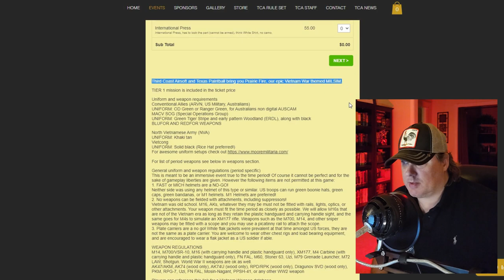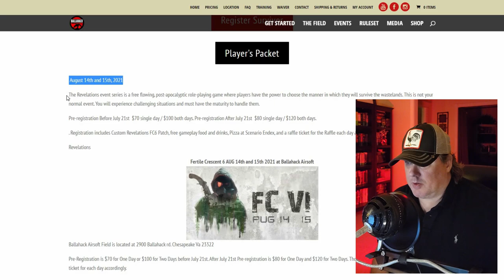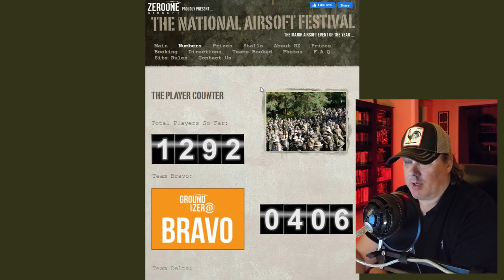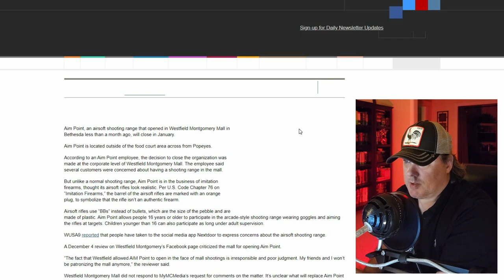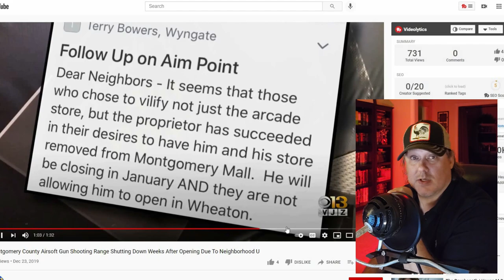Airsoft Shooting Gallery? Good Idea? | TWIA#2: This Week in Airsoft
TWIA#2: This Week in Airsoft

00:00 Start
00:41 TCA Operation Prairie Fire
00:58 Ballahack Revelations Fertile Crescent 6
01:33 UK National Airsoft Festival
02:21 Airsoft Shooting Gallery

PICK UP A PATCH!!: